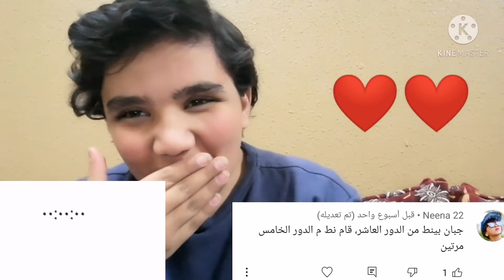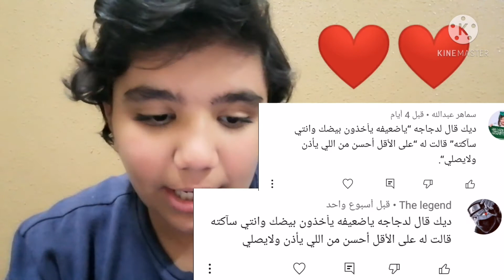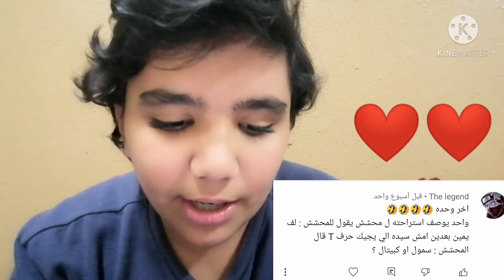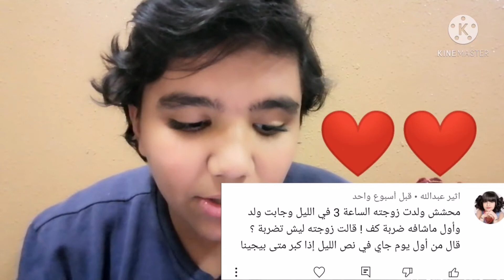قريت نكت المتابعين#5/اتحداك إذا ما ضحكت😂😂💔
صلوا على محمد❤️❤️